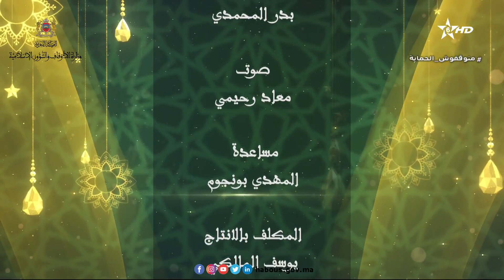الحديث المرسل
الحديث المرسل، حديث الشك في الصلاة رواية ودراية،  موضوع درس جديد من الدروس الحديثية البيانية، يلقيه الأستاذ محمد الناصري، أستاذ الحديث وعلومه بدار الحديث الحسنية